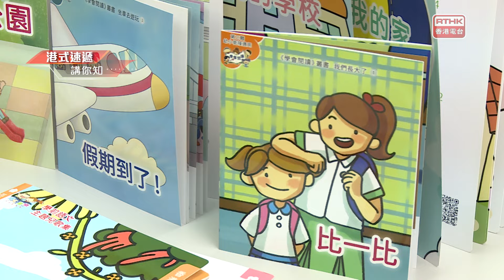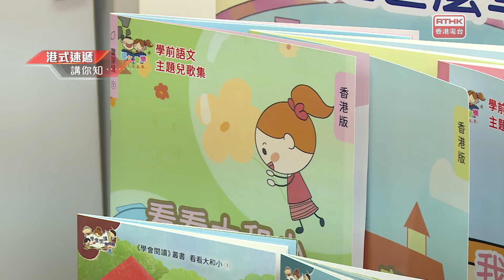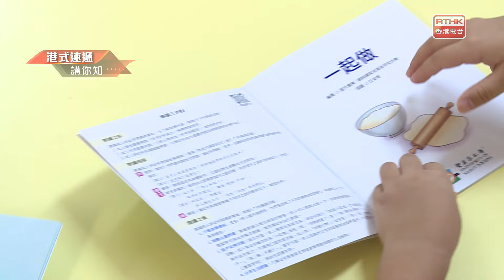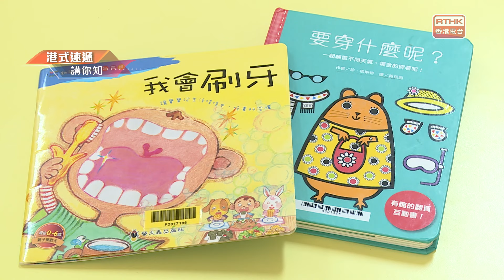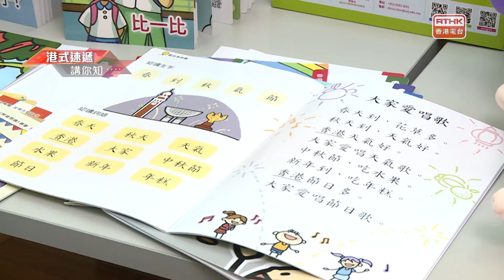凝聚香港 - 有兒萬歲 - 語文基本功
小朋友認字和寫字，是家長希望他們能盡快習得的技能。不過欲速則不達，小朋友學習文字，太快執筆抄寫未必是好事。反而循序漸進，讓小朋友理解語言與文字的關係，慢慢學習駕馭書本，從而對書本的圖畫及文字產生興趣，反而更適合他們的心理及生理發展，在學習上獲得更佳效果。今集邀請到學者與我們分享如何令小朋友可以更易掌握語文能力的相關知識。